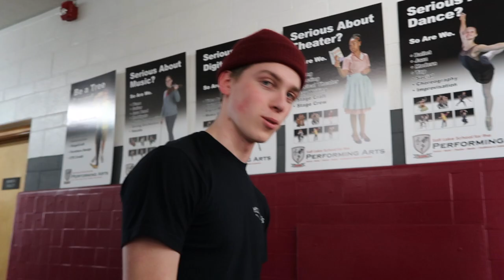What high schoolers really wear!!!